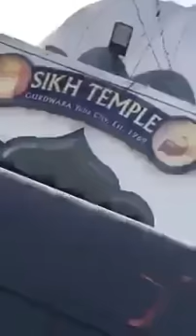Manjit Singh GK Fight Yuba City California watch full video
Manjit Singh GK fight yube City full video California USA beat up
Dakho Manjeett Singh GK day shitter painday dakho full video